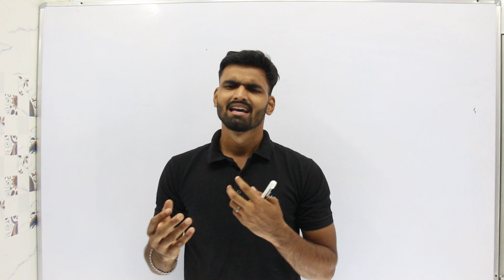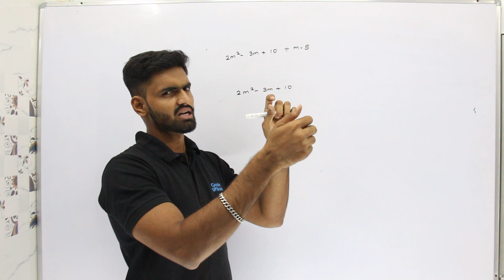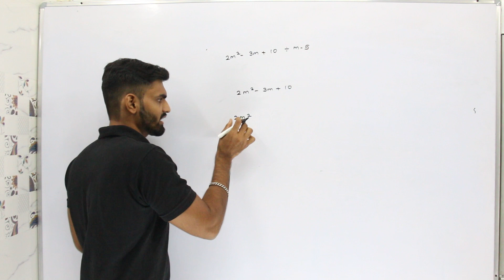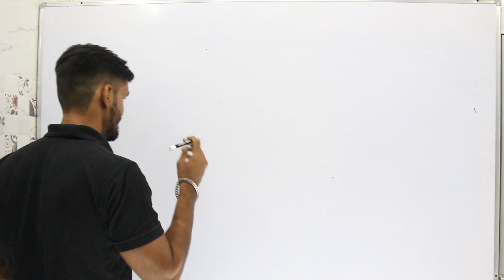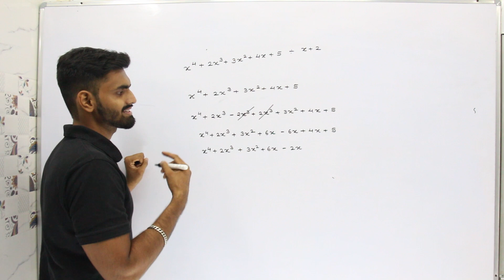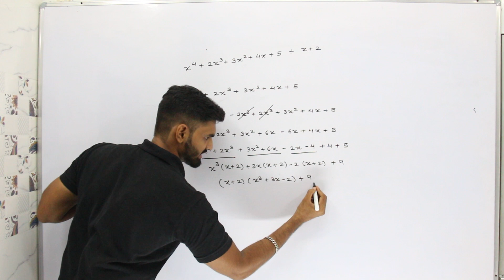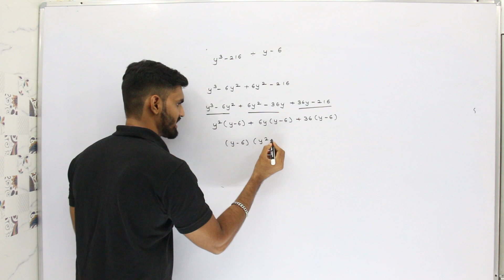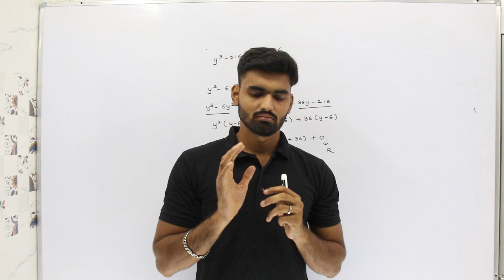Polynomial | Practise Set 3.3 | Linear Division Method | Part 2 | Algebra | 9th Std | State Board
In this video I have explained the concept of Linear Division Method in Polynomial. Also I have solved & explained each and every questions of Practise set 3.3.

Playlist of Topics for 9th Standard you may also want to learn

Playlist of Topics for 10th Standard you may also want to learn